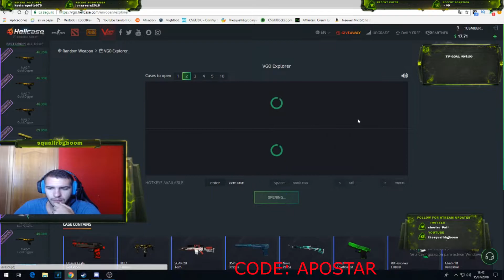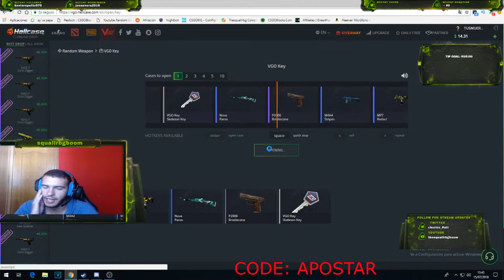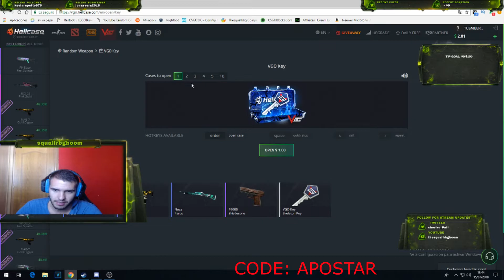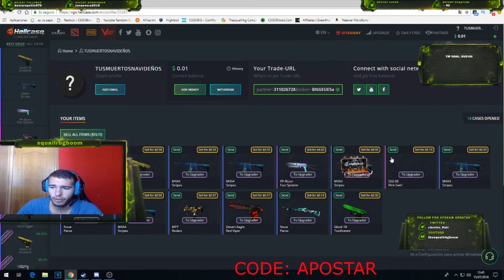UNA DE LAS MEJORES PAGINAS DE OPENING DE VGO SKINS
►►CODE: APOSTAR

OPENING VUELVE HELLCASE CON SKINS VGO!!

OPENING VUELVE HELLCASE CON SKINS VGO!!,UNA DE LAS MEJORES PAGINAS DE OPENINGS VGO SKINS,Opening de skins vgo,como conseguir skins gratis,como conseguir skins vgo gratis,como conseguir skins de csgo gratis